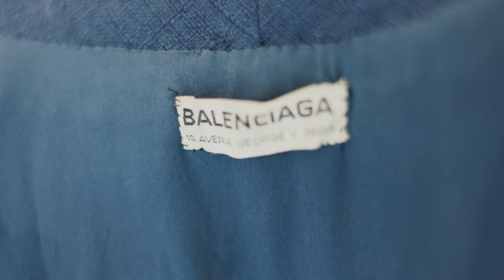WESTBANK x WILLIAM VINTAGE by Lukas Dong 4K